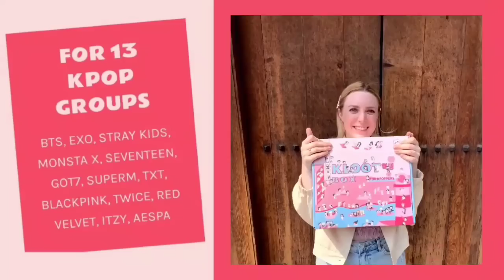KPOP RANDOM DANCE | POPULAR SONGS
⌭ @KlootBox just started selling their new KPOPPER KLOOT BOX with a sick new design, 9 new KPOP groups to choose from, and optional skincare bundles!

⋆{00:00} intro
⋆{01:00} random play dance
⋆{10:33} klootbox clip

┊[ 𝙩𝙝𝙪𝙢𝙗𝙣𝙖𝙞𝙡 𝙥𝙞𝙘 ] ⊹
 • itzy - yeji - not shy

⁛ faq ;
‥ pronouns: she/her
‥ age: 16
‥ loc: Indonesia
‥ fav color: lilac,white
‥ fav group: ateez,ace,wei,mcnd,p1h,dkb
‥ bias: mingi, san, wooyoung, jun, junseo, d1, rubin, hwanwoong, win, keeho, donghan, more～♡

being positive attracts more positive things into your life, you are worthy, brave, bold and beautiful and you are loved!
stay safe!

⁛ 𝗧𝗮𝗴𝘀 !